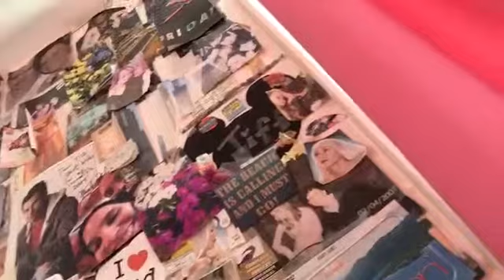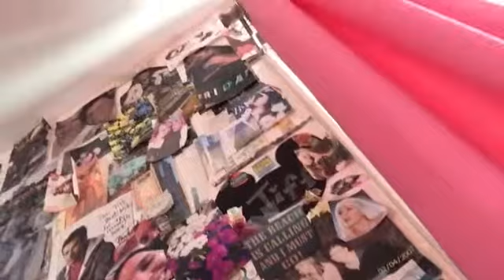Sunday going out look